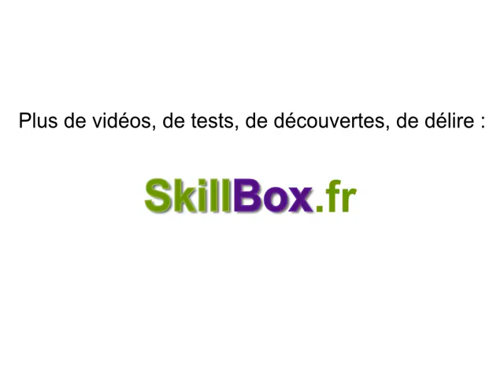Pashisi ou les petits chevaux en ligne sur Skill7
Oui, et réservez des heures de jeu... c'est comme en vrai, c'est très long. Alors j'ai coupé un peu la vidéo car la partie, à seulement 3 joueurs, a duré 20 minutes. Donc il n'y a pas vraiment de stratégie, tout ce joue sur des lancés de dés.
Si vous aimez les vidéos de jeux classiques, j'en ai d'autre